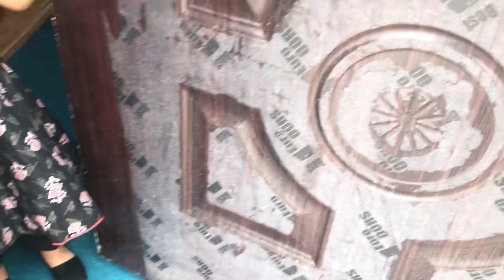Jummy ka liya kasy hoi tayar | 2nd Vlog | Daily Life | muharam 💯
Zunaisha hoi jumy k lia tyar | Daily life vlog |